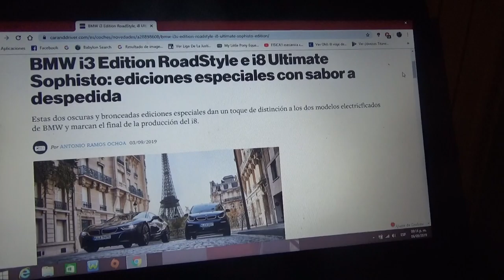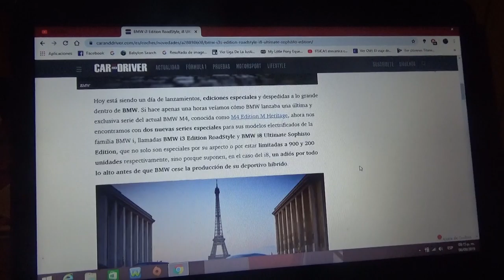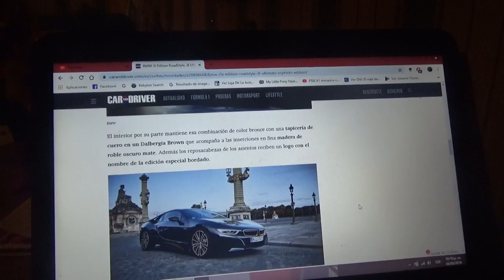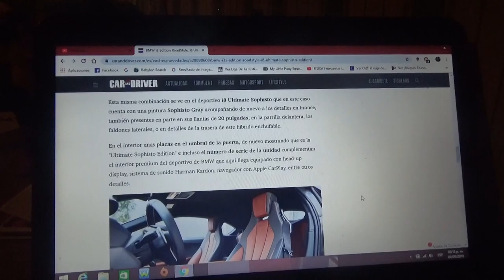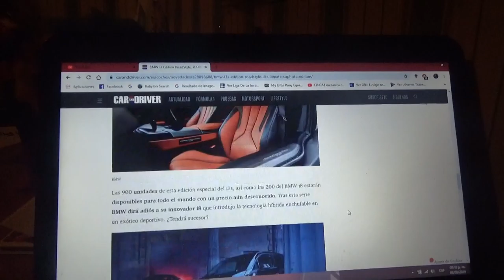BMW i3 Edition Roadstyle e i8 Ultimate Sophisto información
Aquí les cuento de las ediciones especiales de los modelos electrificados de la alemana BMW los cuales uno de ellos marca el final de producción del híbrido enchufable i8